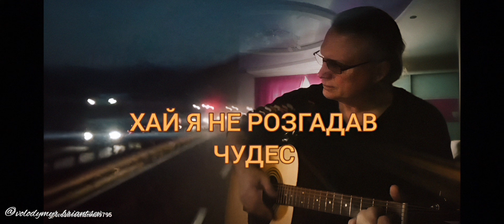Альбом 1: "ХАЙ Я НЕ РОЗГАДАВ ЧУДЕС"/Пісні на музику і у виконанні Володимира Брянцева/21 композиція/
КРЕДО ТВОРЧОЇ ЛЮДИНИ
"- Чому тебе так тягне писати?
- Мабуть це такий спосіб боротися зі смертю. Я рятую те, що, рано чи пізно, помре. Все, про що я напишу, буде жити вічно ..."

(Із кінофільму про творчу особистість)

Пісні на музику Володимира Брянцева
Альбом 1:
"ХАЙ Я НЕ РОЗГАДАВ ЧУДЕС"
Виконання: Володимир Брянцев
         Музика / Слова
1. НЕ ТІЛЬКИ ДЛЯ МЕНЕ - 0:04
  В. Брянцев / Світлана Дорош.
2. ОБРАЗОК - 3:34
  В. Брянцев / Олена Богуцька.
3. ОСТАННІЙ ВАГОН - 7:25
  В. Брянцев / Ніна Арендар.
4. МУЗИКА РОЗЛУКИ - 10:52
  В.Брянцев/ Оксана Пахльовська.
5. ЩАСТЯ - 14:32
 В. Брянцев / Марина Шейніна.
6. ТАК ХОЧУ Я НІЖНОГО ЛІТА - 17:55
  В. Брянцев / Оксана Козак.
7. КОЛИШНІЙ - 21:18
  В. Брянцев / Леонід Лесик.
8. ЧАСТИНКА СЕРЦЯ - 24:30
  В. Брянцев, О. Богуцька / Олена Богуцька.
9. НА НУЛЬ - 27:43
  В. Брянцев / Ольга Шейх.
10. ВАЛЬС ІЗ ВІТРОМ - 30:36
11. СМЕРТЕЛЬНИЙ ПАДЕГРАС - 34:08
  В. Брянцев / Ліна Костенко.
12. ЗАМРІЯНИЙ ВЕЧІР - 37:56
13. ВІДГУК ВІЙНИ - 41:24
  В. Брянцев / Ігор Кохановський.
14. МЕЛОДІЯ ДОЩУ - 44:18
15. Я ВАМ ЦЕЙ БОРГ - 48:17
16. НЕ ПОКИНЬ - 50:54
17. НЕЗДОЛАННА МЕЖА - 54:27
  В. Брянцев / Ніна Бойко.
18. КРАДЕНЕ ЩАСТЯ - 57:49
19. ДИТИНСТВА ВЕСНА ЗАПАШНА - 1:01:35
20. ТРИМАЮ СЕРЦЕ ГОЛІРУЧ - 1:05:01
21. ДЯКУЮ ЗА ДЕНЬ - 1:08:58

ПІДТРИМКА КАНАЛУ
Підтримайте творчий канал Володимира Брянцева, де все, що звучить на українській, - українське🇺🇦:
- поширеннями, натиснувши позначку "поділитися";↗️
- коментарями, натиснувши позначку "коментувати"🔤 і відправивши коментар;
- натисніть позначку "дзвіночок"🔔 і ви будете отримувати повідомлення про нове відео в творчому каналі, котрий оновлюється щоденно.

Також можна скористатися карткою💳 ПриватБанку:
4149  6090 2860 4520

або через месенджер Фейсбук.

Спасибі всім, хто підтримує українське🇺🇦.